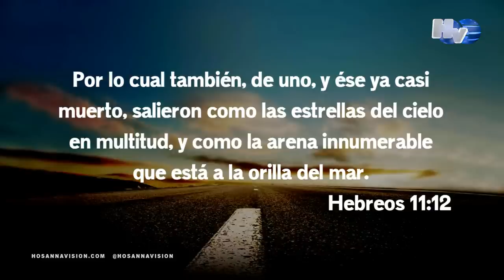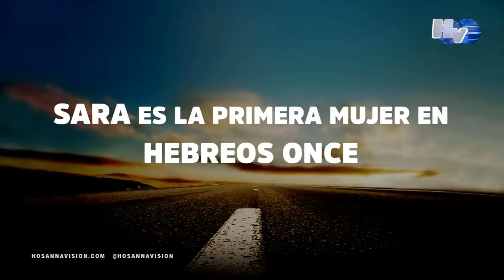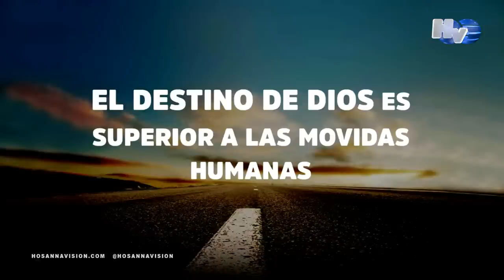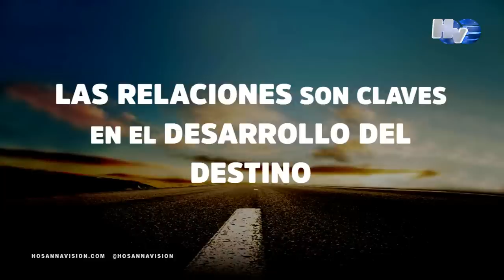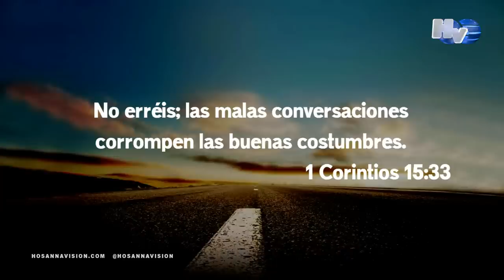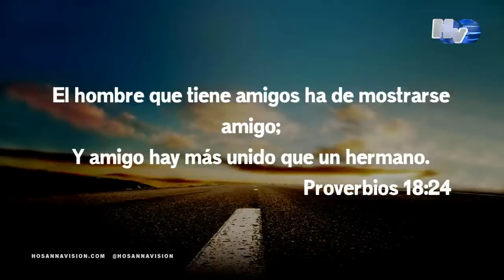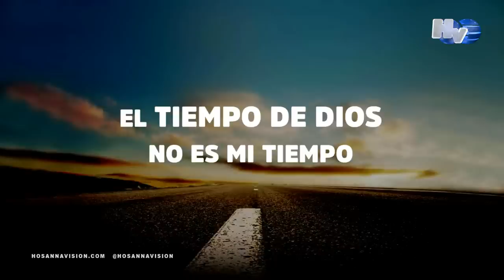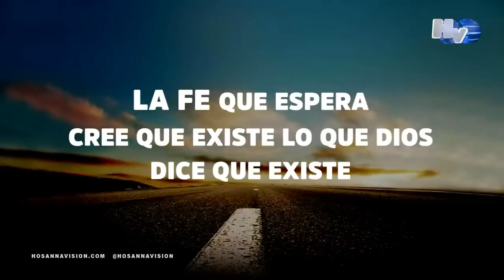Tu Destino se desarrolla por la fe - Pastor Edwin Alvarez | Febrero 17, 2019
Con prédicas de fe, poder y gloria, el Pastor Edwin Álvarez nos bendice desde la Comunidad Apostólica Hosanna, iglesia evangélica en Panamá con un amplio crecimiento en los últimos años, con la visión de alcanzar las almas para cristo Jesús.